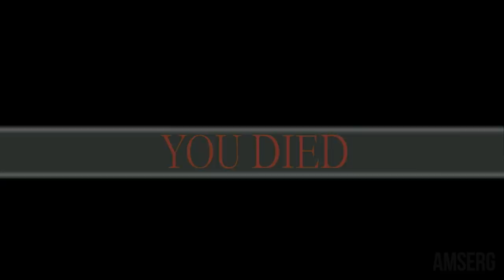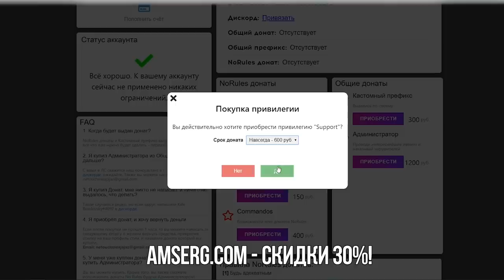ОХРАННИК НА УДАЛЕНКЕ - SCP SECRET LABORATORY / СМЕШНЫЕ МОМЕНТЫ 60